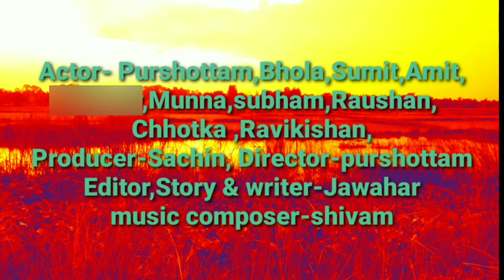3 Gunde Aur Bhai Ka Video 👺😦😮😱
3 Gunde Aur Bhai Ka Video 👺😦😮😱